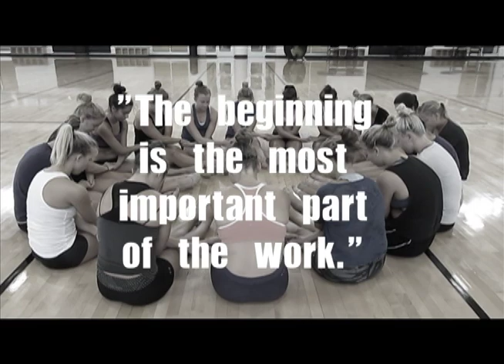UST Dance Team- highlights from UDA college camp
University of St. Thomas Dance Team
Highlights from 2012 UDA College Camp

Videography & Editing by Alysia Ulfers
*I own no right to the music. It was used for editing use only